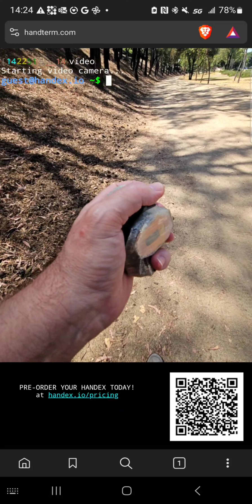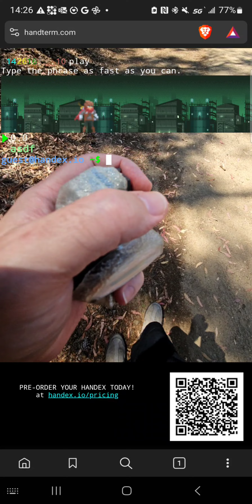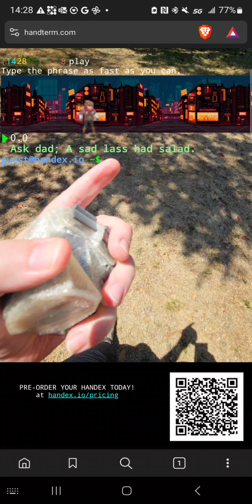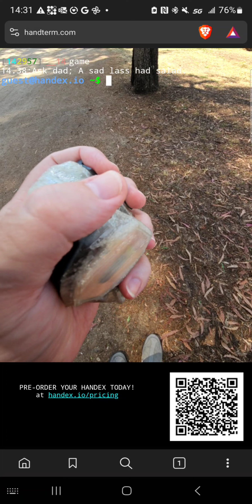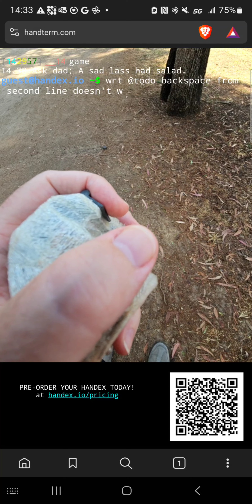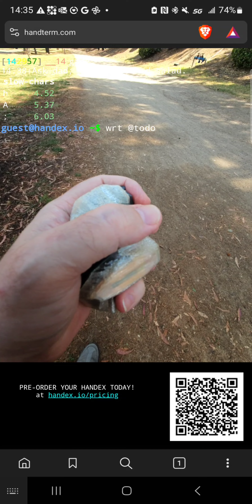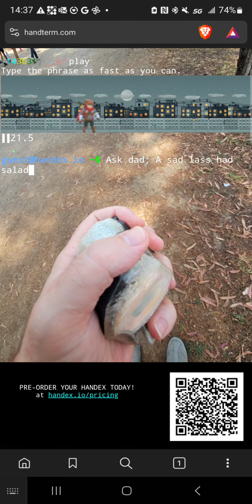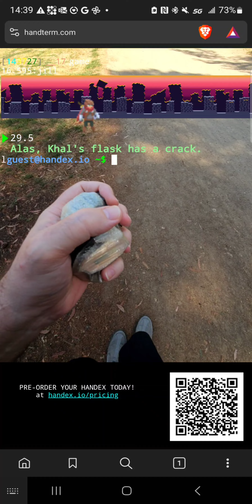The world's most ergonomic keyboard, typing while walking challenge #2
A walkthrough of tutorial updates and challenge status.